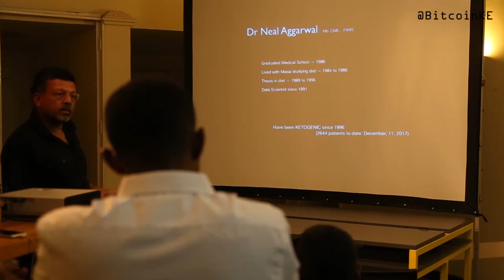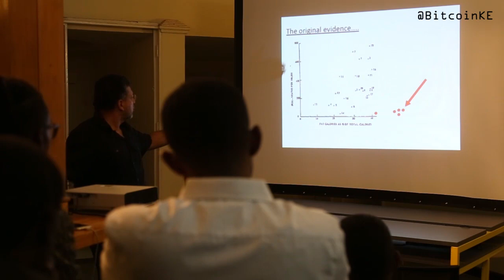Utu House - Home of Blockchain and AI in Nairobi, Kenya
UTU House is a dedicated space for the blockchain and AI community in Kenya to work from and organize events.

The space is open for membership to anybody looking for a location to work from or do events around blockchain and AI.